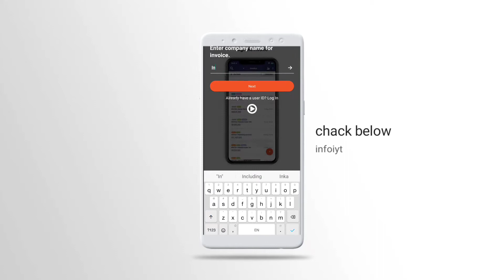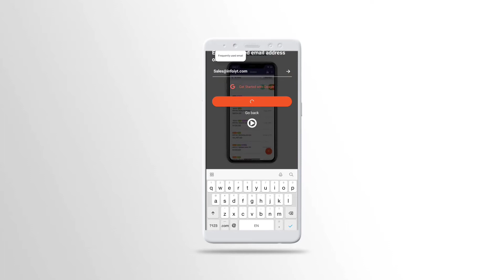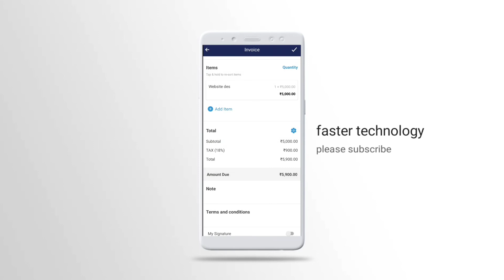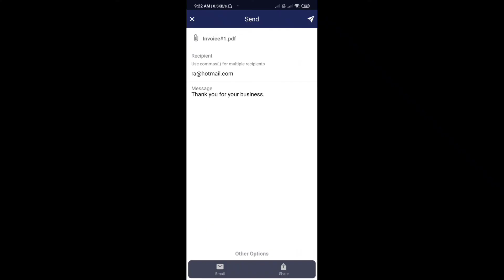How to create invoice in mobile|| free Billing software in mobile